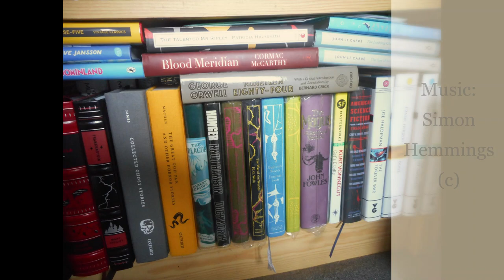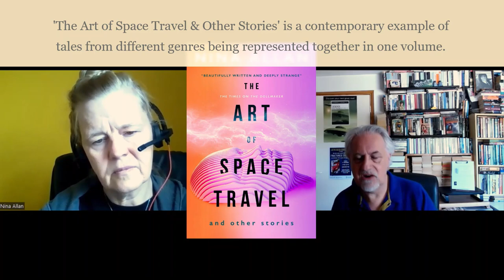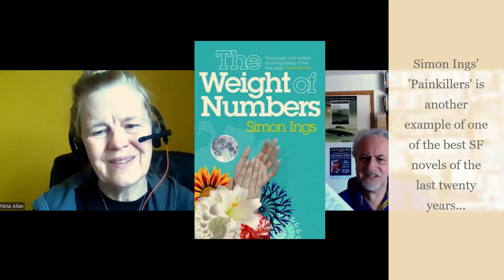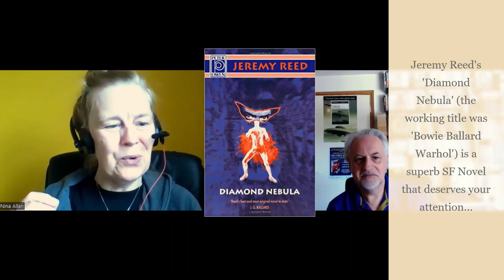Book Review/Author Interview 'CONQUEST' by NINA ALLAN: Where Genres Merge, Break Down...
This week sees the publication of Nina Allan's most accessible, commercial and readable novel yet, 'Conquest', which in its use of detective fiction and SF conceits expertly expands the possibilities of the 21st century novel. Steve reviews the book in interview with Nina, their conversation veering into conspiracy theory, other books and writers and David Bowie...